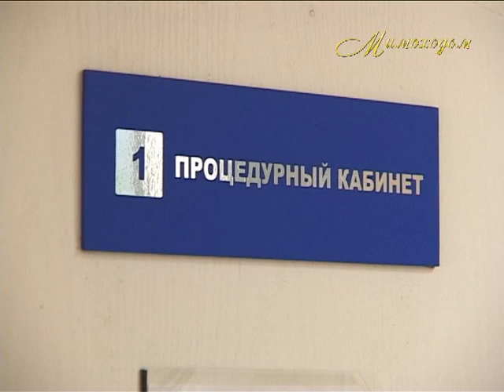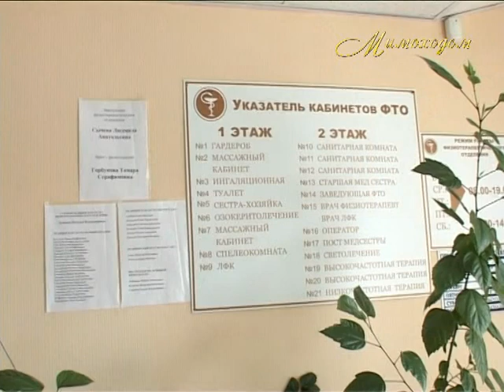"МИМОХОДОМ", 12 мая 2012 год. Автор проекта О. Дзиов